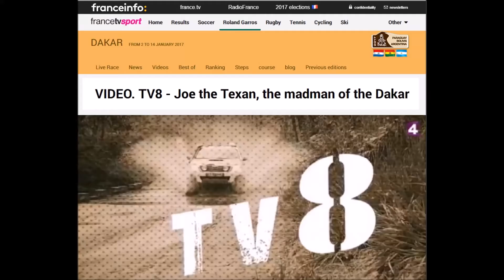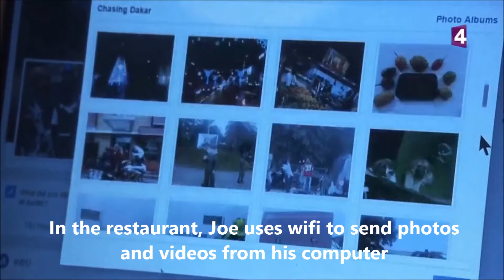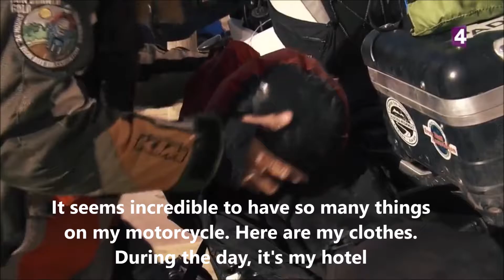FranctSportTV TV8 Joe le Texan, le fou du Dakar (subtitled in English)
2017 Dakar Rally as aired in France on SportTV TV8 featuring Joe R. Martin, AKA "Le Texan".  Video takes place at end of stage 7 having arrived in Uyuni Bolivia down from La Paz that morning.  The following day footage is in the Uyuni Salt Flats for that days start of Dakar Stage 8.

Copyright France SportTV TV8